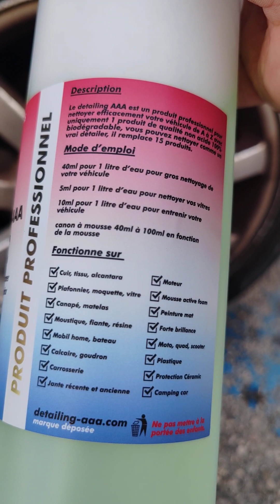voici le détailing aaa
imaginez que vous êtes capable de nettoyer votre voiture entièrement de AaZ avec uniquement le detailing AAA par toutes les étapes en detailing notre produit a été conçu spécialement pour vous faciliter la vie au quotidien le detailing AAA est 100 % biodégradable le detailing AAA est non acide la force de notre produit il s’adapte sur toutes surfaces même les plus sensible

Un produit d’entretien multi-surface désinfectant qui remplaceront tous vos produits actuels

* Utilisable pour le nettoyage et l’entretien de toute la voiture et moto

* Utilisable pour nettoyer une tâche sur tout les matériaux (tapis, matelas, canapé, chaussures ect..)

* Utilisable pour nettoyer votre quotidien ( plaque de cuisine, lavabo, salle de bain, vitres, sol..)

*1 litre pur vous pouvez faire 25 à 100 litres

*2 litres pur vous pouvez faire 50 à 200 litres

*5 litres pur vous pouvez faire 125 à 500 litres

Et encore tellement d’autres choses